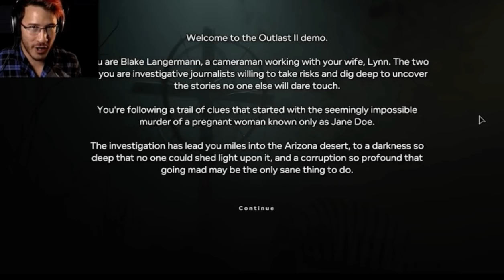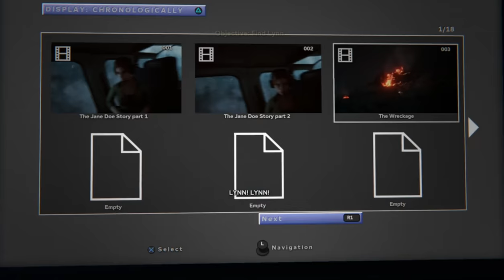Outlast 2 / Play throught Vol. 1 / Get Your Underwear Ready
Get your underwear ready.

Adult diapers recommended:

Outlast 2 ps4:
Outlast 2 xbox

LED Lights: